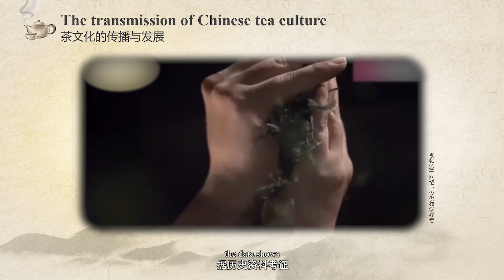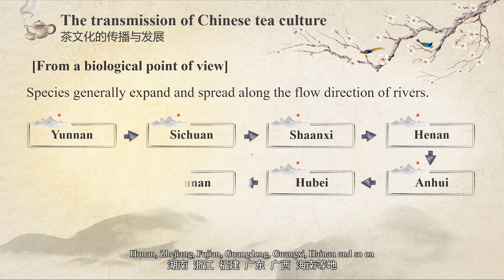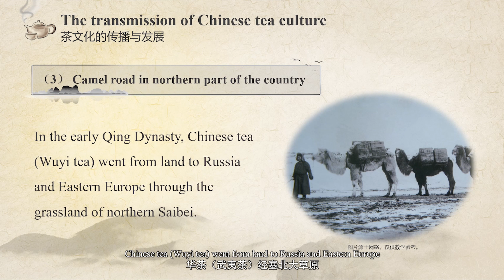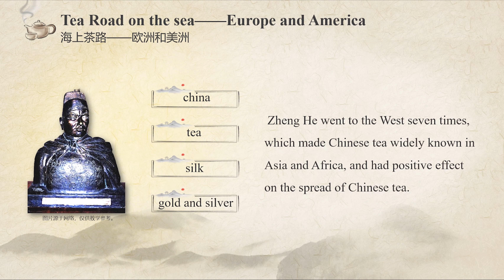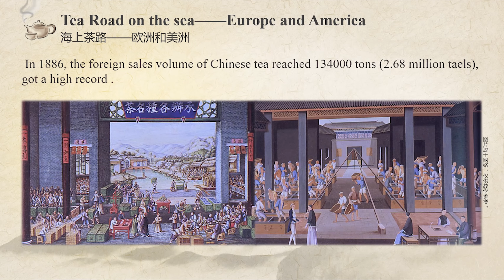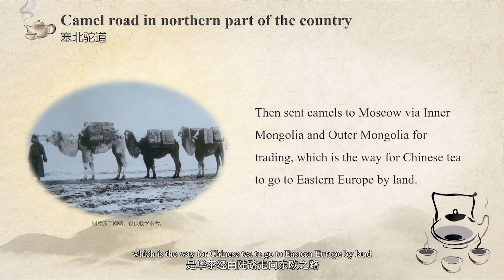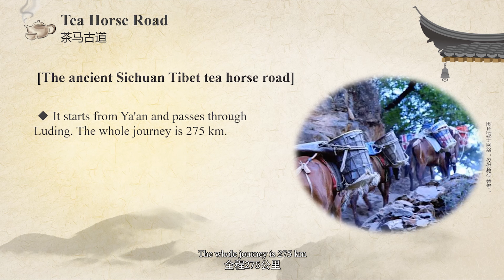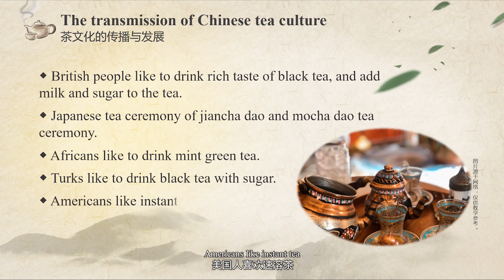27、The Diffusion of Chinese Tea Culture